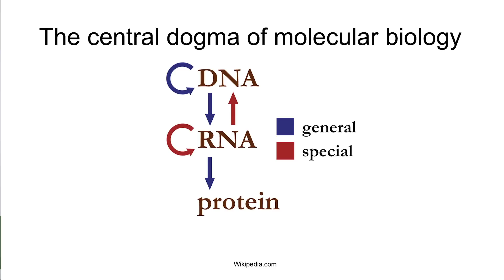2020 SACNAS Featured Speaker: C. Brandon Ogbunu, PhD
Brandon Ogbunu is an Assistant Professor in the Department of Ecology and Evolutionary Biology at Yale University. He is a computational biologist whose research investigates modern questions in epidemiology, population genetics, and disease ecology.

Dr. Ogbunu was a featured speaker at 2020 SACNAS - The National Diversity in STEM Virtual Conference, the largest multicultural and multidisciplinary STEM diversity event in the country.

The views and opinions of this speaker are solely their own and do not necessarily represent the views and opinions of SACNAS, the SACNAS Board of Directors, or any SACNAS members.